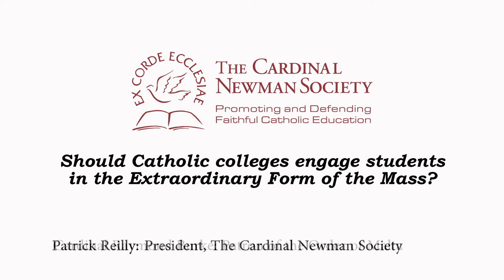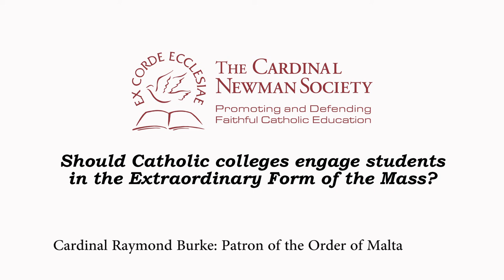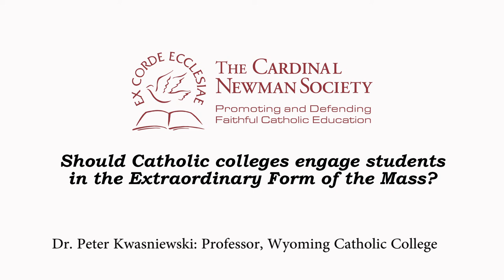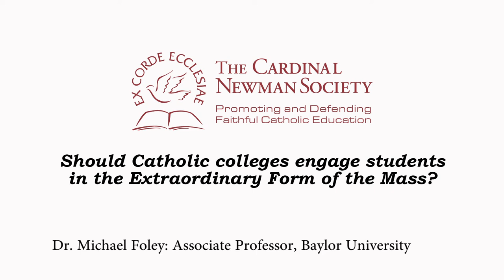Panel with Cardinal Burke – Part 2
On June 2, 2015, The Cardinal Newman Society hosted a luncheon panel at the Sacra Liturgia USA 2015 conference in New York City on the importance of sacred liturgy to Catholic higher education. The special session featured Cardinal Raymond Burke along with panelists Dr. Peter Kwasniewski, Dr. Michael Foley, Father Christopher Smith, and Father Richard Cipolla.

In this segment, they are asked if Catholic colleges should engage students in the Extraordinary Form of the Mass.